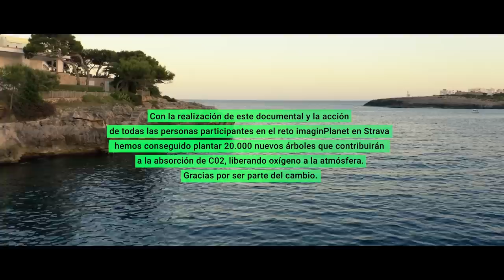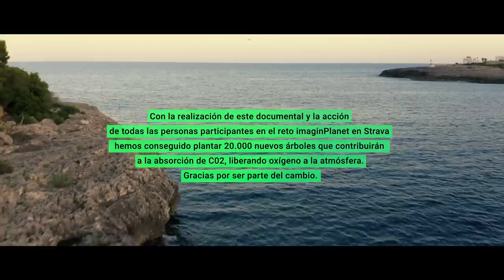imaginPlanet Tour 2022 | con Hugo Perez y Juan Ma Furio - Imparables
¡Ya está aquí el documental del Imparables imaginPlanet Tour!

Un año más, convencimos a un curioso dúo para unirse a nuestra aventura particular: recorrer en MTB los paisajes naturales más bellos de nuestro país conociendo las iniciativas sostenibles que los protegen.

Esta vez, los Imparables junto a Hugo Pérez y Juanma Furió pasaron 4 días pedaleando por Mallorca, sumando km para llegar al objetivo: plantar 20.000 árboles entre todos.
Gracias a ellos y a la participación de la comunidad a través del reto en Strava, ¡lo conseguimos!

¡No te pierdas la aventura sostenible del año!

Grupeta de Imparables adictos a la aventura, la btt, la adrenalina y descubrir el mundo encima de una bici. Si entrenas para disfrutar, si te queda mucho mundo por ver y pocas ganas de tomarte la vida  en serio, seguramente llevas un 'Imparable' dentro.